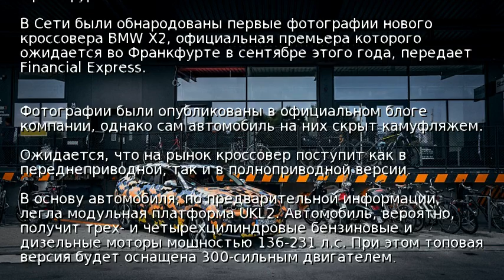Кроссовер BMW X2 впервые "засветился" на фото